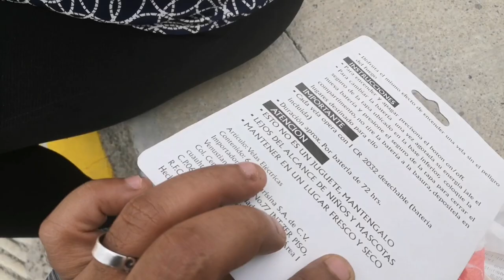Plaza chimalhuacan, un día de descanzo | chimalhuacan un lugar espectacular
NEGOCIOS.

REDES ___________

ESCUCHA NUESTROS PODCAST EN PLATAFORMAS DE AUDIO

NUESTROS DEMÁS CANALES

BARBAS GAMING

LA CUEVA 121

Youtubers
Youtuber
Videoblogs
Video bolg
Blogs